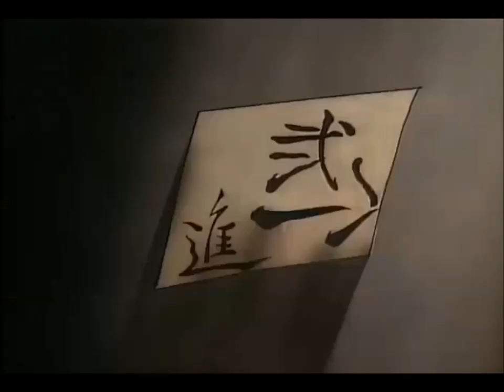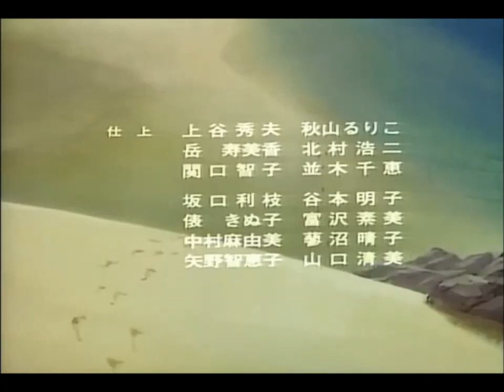The Green Legend (Dub)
"Green Legend is set in a science fiction-style post-apocalyptic Earth, which has turned largely into a vast desert after an alien invasion, in which six of the "Rodo" (a race of what appear to be giant monoliths) crashed onto Earth from space, somehow effecting massive climate change which has completely wiped out the oceans and rain. At the time, mankind was ruining the environment, making an apocalypse of some sort inevitable (similar to other environmentally-focused anime like Nausicaä of the Valley of the Wind; in general style, Green Legend is much like Nadia: The Secret of Blue Water and Future Boy Conan).

In this brutal new world, two polarized factions have arisen: the first faction, the "Rodoists" are a fanatical religious sect who worship the Rodo while practicing hydraulic despotism; all communities are clustered around one of the monoliths, as they are the only remaining sources of water and food - most of which is gathered quite close to the monoliths in what they call the "Holy Green". Travel between communities is infrequent, as at a certain distance from the monoliths, the environment peters out to the point that the air itself cannot be breathed - necessitating pressurized vehicles akin to spaceships. The second faction, the "Hazard", is a secretive revolutionary movement opposed to the Rodoists.

The protagonist (Ran the greener) is a young orphaned boy who seeks to survive, to join the Hazard, and to find and take revenge upon the man with a scar on his chest who killed his mother. He blunders into the middle of a battle between the Hazard and the Rodoists, during which he meets a strange silver-haired girl named Aira. Ran helps some Hazard scouts escape his town and joins them. Soon, the Rodoist army attacks the Hazard base; Aira is forcibly evacuated against her will by the Hazard. Ran attempts to board the sand ship, but fails, and begins pursuing it across the desert in a stolen pressure suit. He is rescued by traveling water and food merchants just before his air runs out. The merchant leader, a contemplative man named Jeke, offers Ran his assistance in rescuing Aira. The rescue goes awry when the Rodoists attack the Hazard sand ship and recapture Aira as Ran and the merchants attempt to infiltrate the same sand ship." - [Wikipedia]